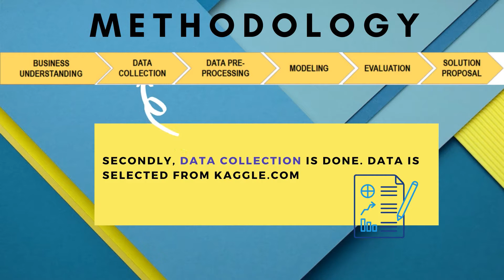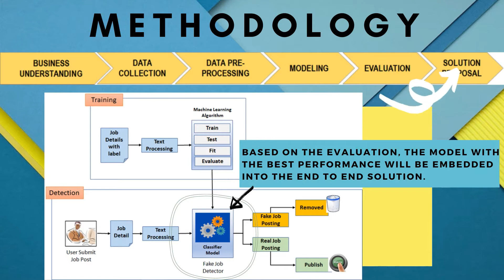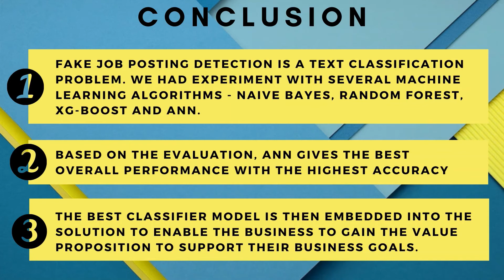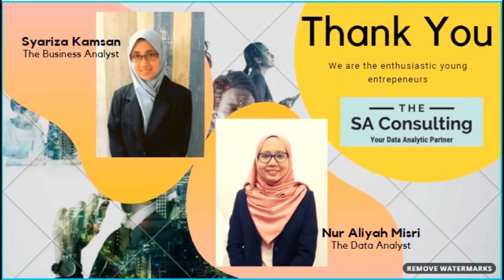Fake Job Detector Machine Learning Project by Syariza and Aliyah